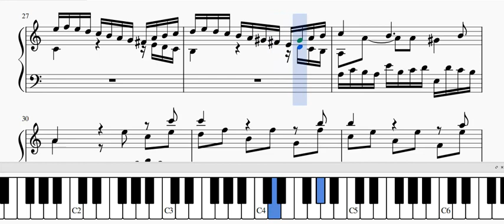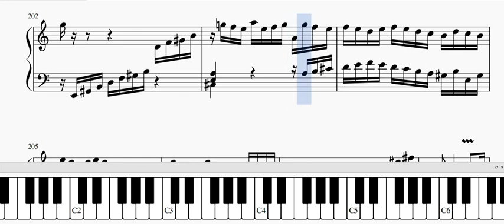J.S Bach - Fugue in A Minor BWV 944